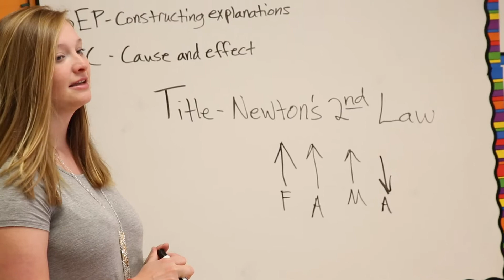A Teacher's First Year - Nicole Chapman (PART 1)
"A Teacher's First Year" is a video series that will follow two Hamilton County School teachers as they navigate through their first year teaching in the district.
Nicole Chapman is an eighth grade science teacher at Sale Creek Middle High School.